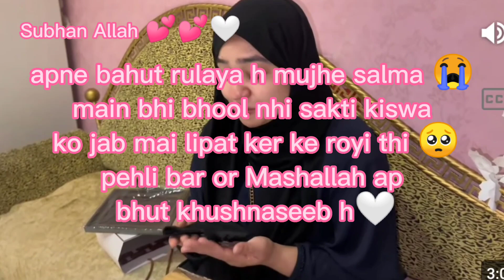Ammi dekho yeh h naseeb@salmayaseenvlogsDunia ki sabse Ameer aurat jisko allah ne chuna Mashallah💕🤍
@salmayaseenvlogs Duna ki sabse Ameer aurat jisko allah ne chuna apne tohfe ke liye Mashallah 💕🤍